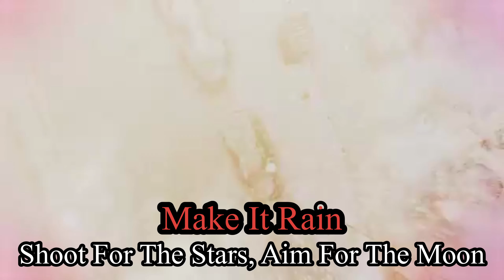Guess The Pop Smoke Song